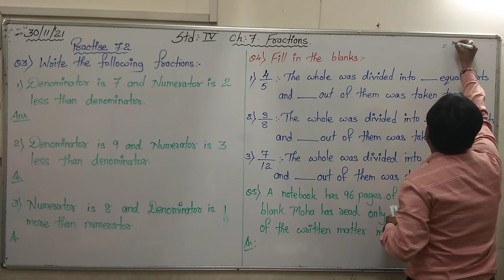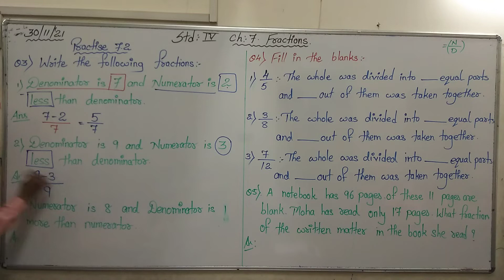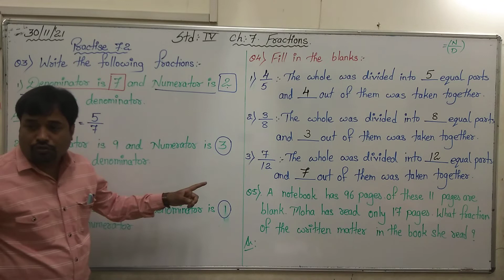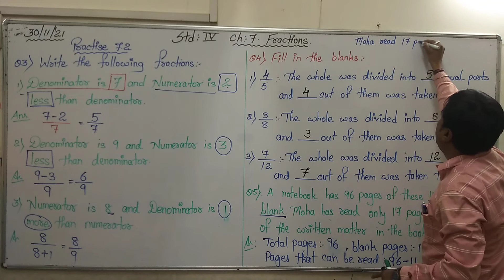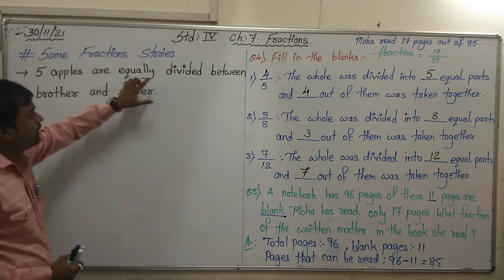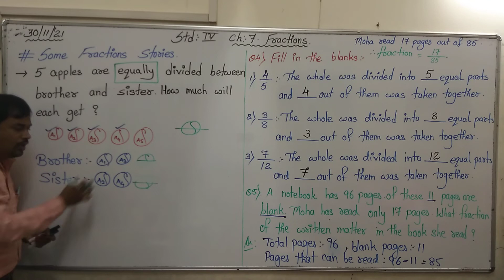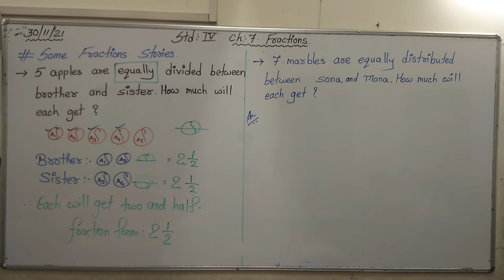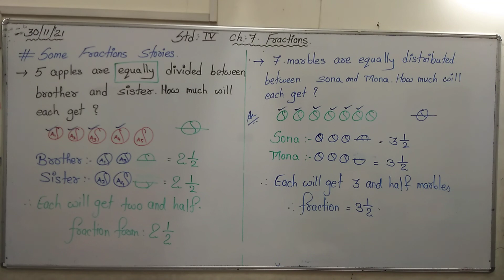S4Maths Pragnesh Umrigar 30/11/21